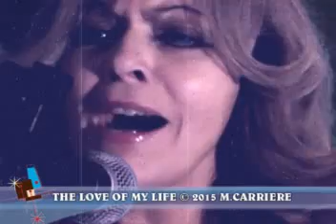THE LOVE OF MY LIFE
Country folk